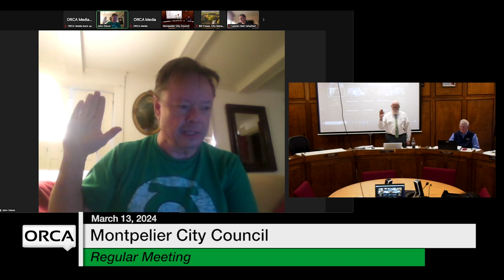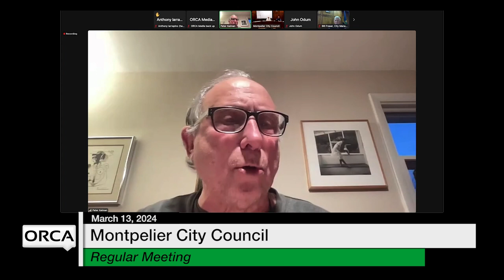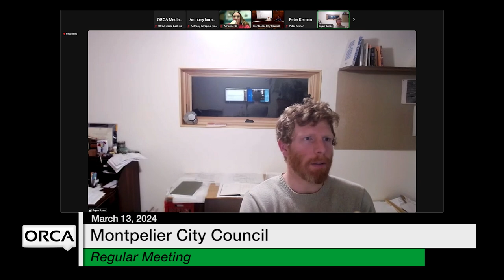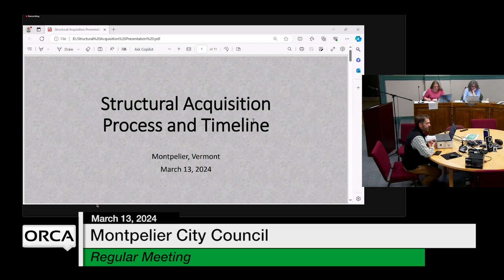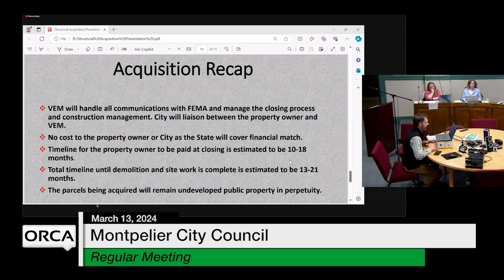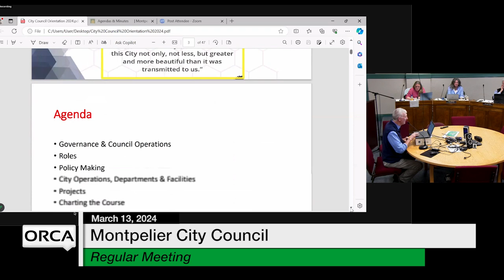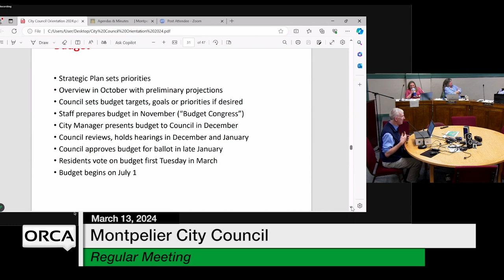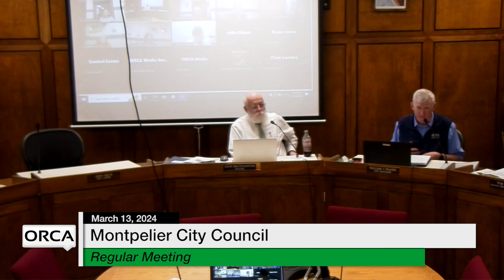Montpelier City Council - March 13, 2024 [MCC]